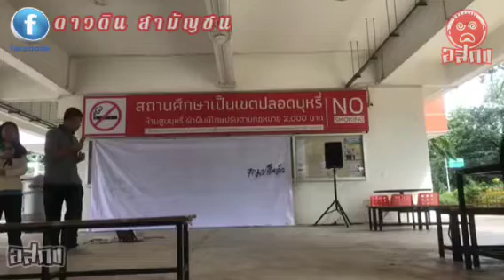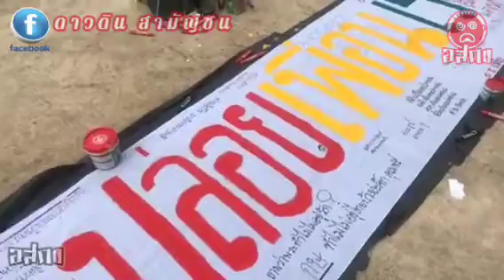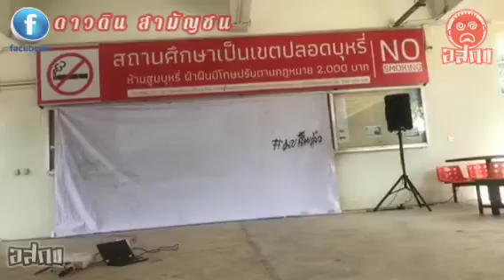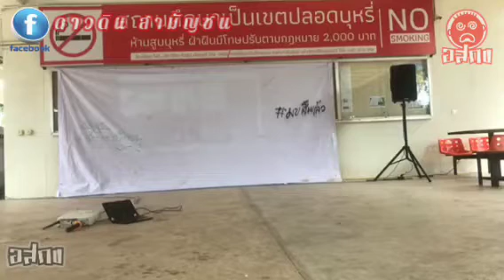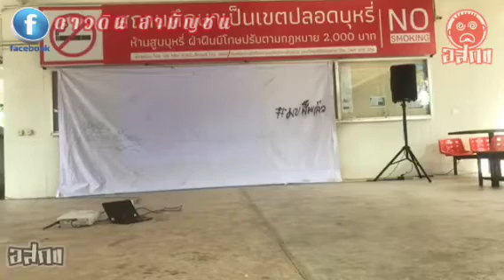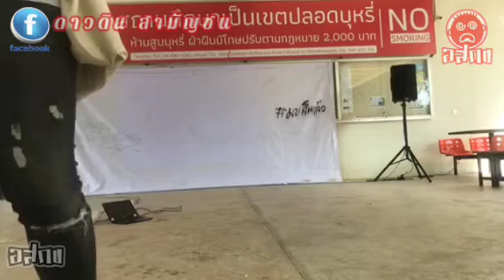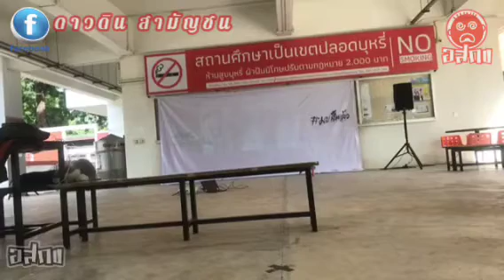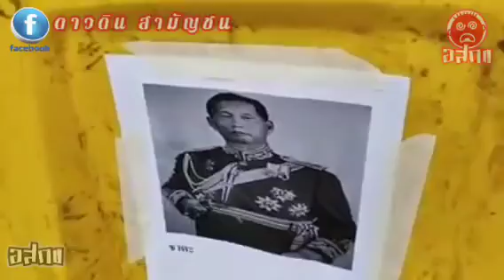เวทีคู่ขนาน 14ตุลา บริเวณตึกองค์การกิจกรรมนักศึกษา มข เผด็จการจงพินาศประชาธิปไตยจงเจริญ Oct 14